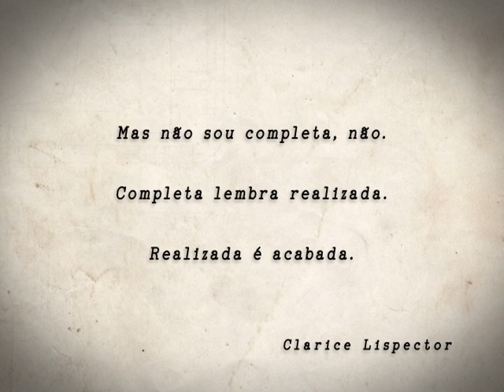Homenagem ao Dia Internacional da Mulher 06